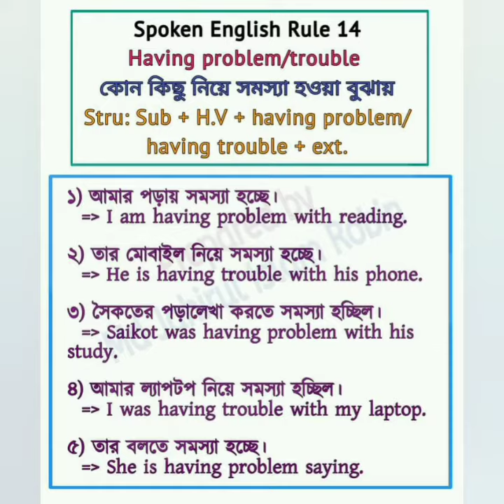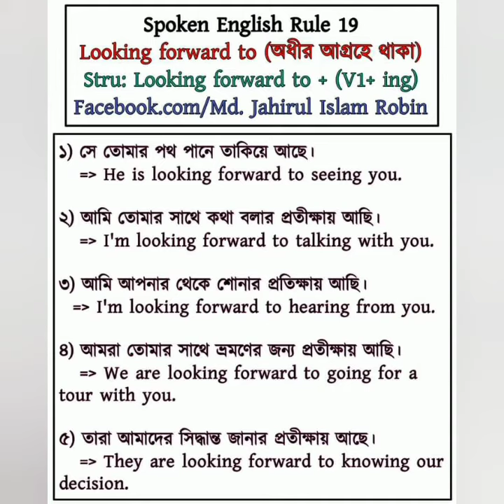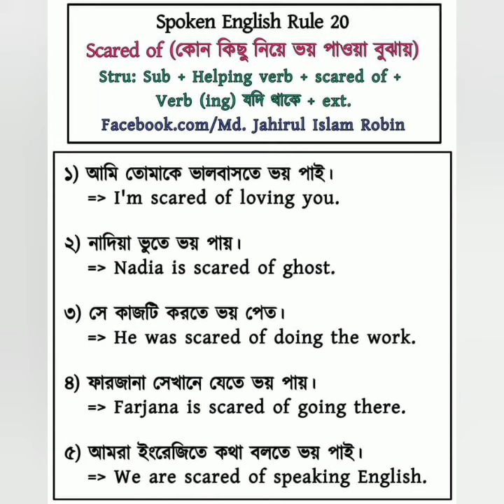Easy Spoken English/Basics English grammar/ইংরেজি শেখার সহজ উপায়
এখানে দেয়া হবে।